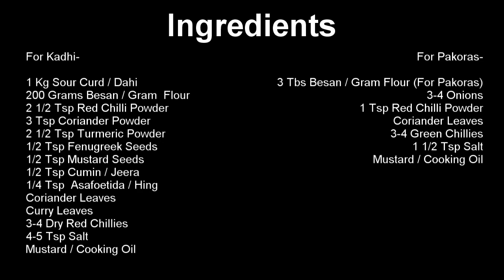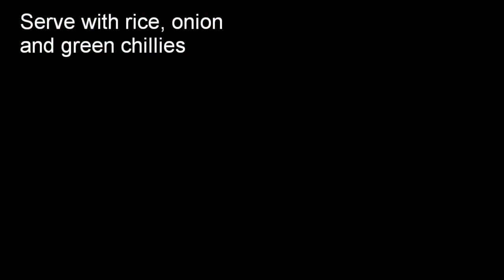Kadhi Pakora - कढ़ी पकोड़ा